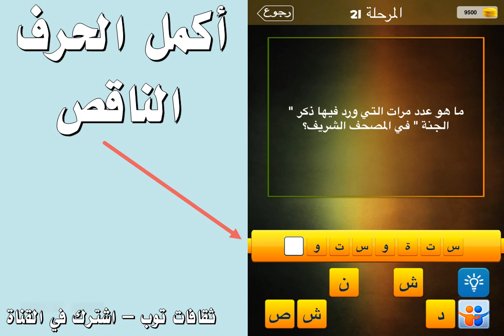ما هو عدد مرات التي ورد فيها ذكر الجنة في المصحف الشريف؟